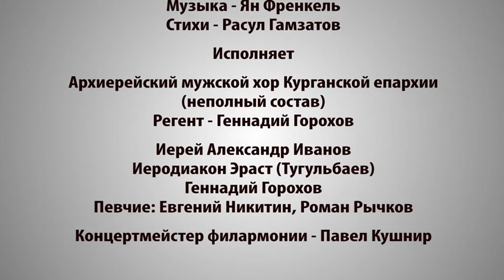"МАРАФОН ПОЗДРАВЛЕНИЙ". ПАМЯТИ ПОГИБШИХ НА ВЕЛИКОЙ ОТЕЧЕСТВЕННОЙ ПОСВЯЩАЕТСЯ...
Накануне Дня Победы Курганская епархия совместно с филармонией включилась в акцию "Марафон поздравлений".
 Благодарственное слово в адрес ветеранов и детей войны произнёс иеродиакон Эраст (Тугульбаев). Архиерейский мужской хор (регент - Геннадий Горохов) спел для ветеранов знаменитую песню Яна Френкеля на стихи Расула Гамзатова "Журавли" (перевод с аварского Н. Гребнева). В её исполнении приняли участие иерей Александр Иванов, иеродиакон Эраст, регент Геннадий Горохов, певчие Евгений Никитин и Роман Рычков. Сочинение было исполнено на несколько голосов под аккомпанемент солиста филармонии Павла Кушнира.
 Великая песня, которую нельзя слушать без душевного трепета и волнения, стала символом всех солдат, не вернувшихся с кровавых полей войны.
 Поздравляем с Днём Победы! Память о Великой войне и Победе для нас священна!